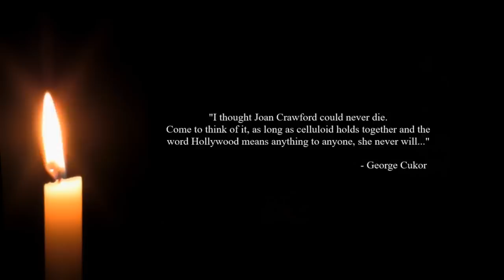The Death of Joan Crawford | May 10th, 1977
To learn more about Joan Crawford visit:
The Concluding Chapter of Crawford